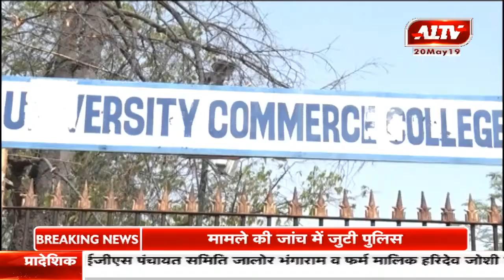23 मई को होगी मतगणना, निर्वाचन विभाग ने पूरी की तैयारियां